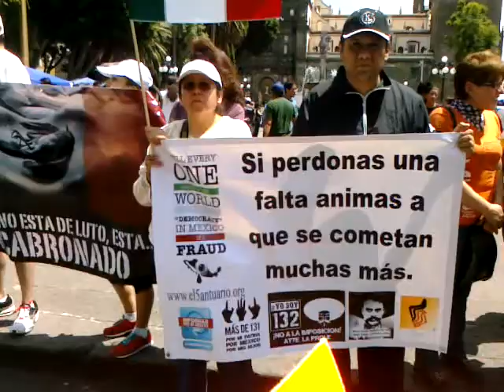MARCHA ANTIPEÑA PUEBLA 22072012 A LA ESPERA